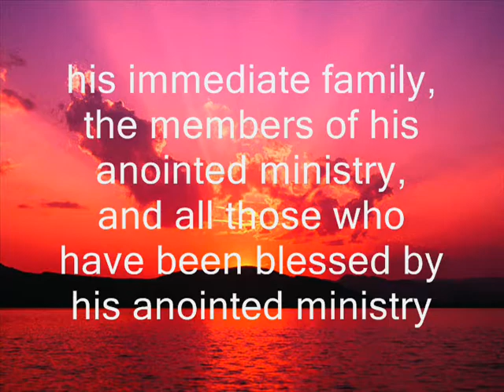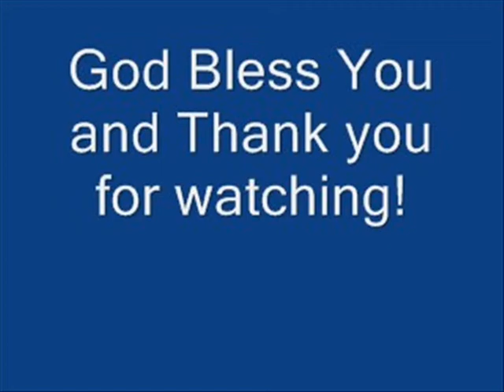Elder James Hill - Part 1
This video that you are about to see is being dedicated to the memory of Elder James Hill, the Pastor and Founder of the Los Angeles Church of God, to his immediate family, to all the members of the Los Angeles Church of God, and to all those who have been blessed by this anointed ministry.  May God bless all who enjoy this video.  Look out for part 2 of this video.